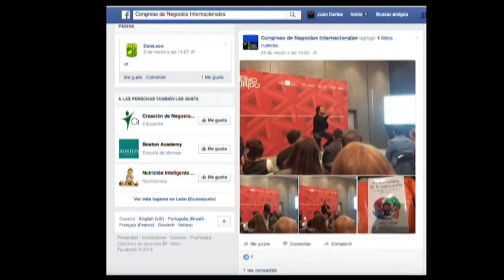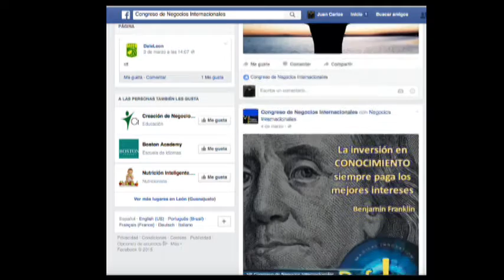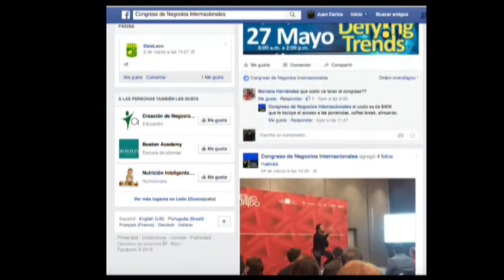Rubén Collazo guerra 7o Congreso de Negocios Internacionales